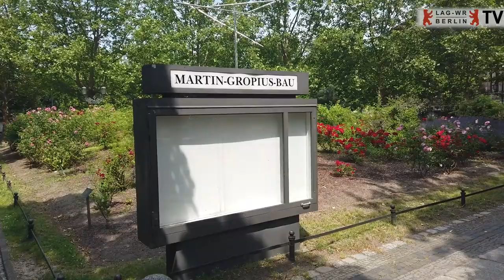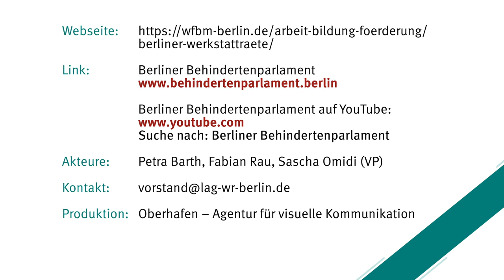Dokumentation 1. Berliner Behindertenparlament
Petra Barth (1. Vorsitzende) und Fabian Rau (Öffentlichkeitsarbeit) waren beim 1.Berliner Behindertenparlament zu Gast .
Im Interview kommten Sie ihre Eindrücke zur Corona Pandemie geben.